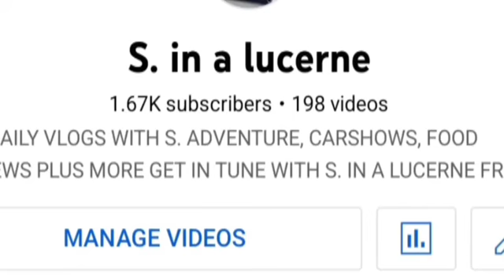yea buddy road to 2k like share subscribe comment